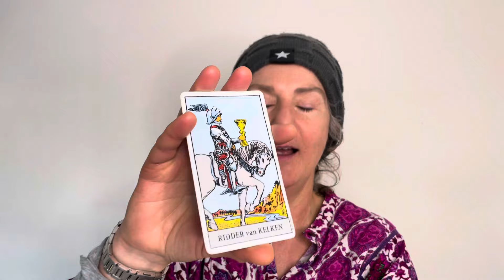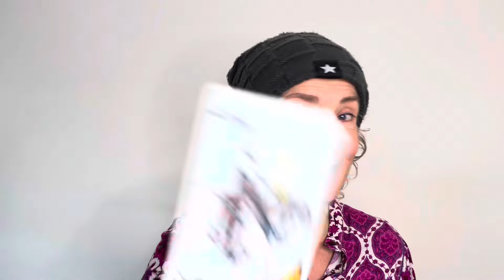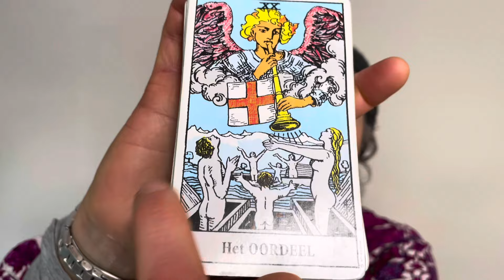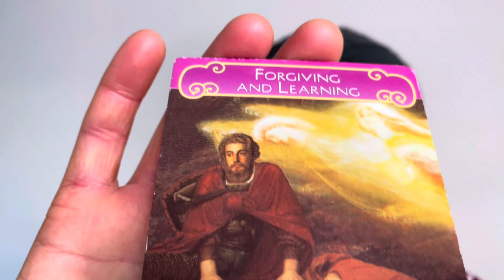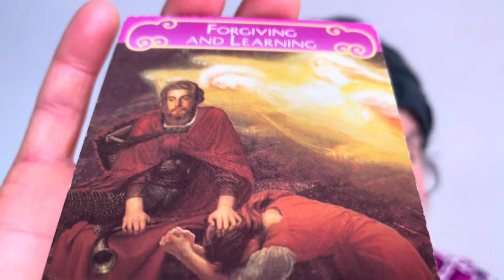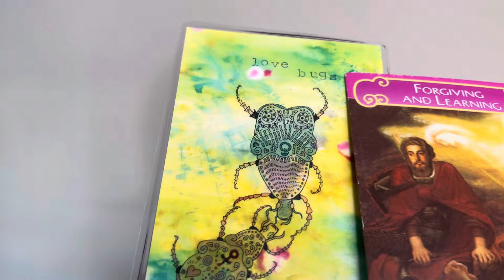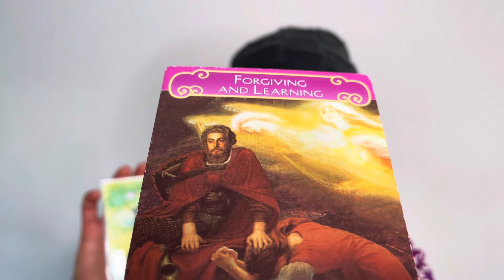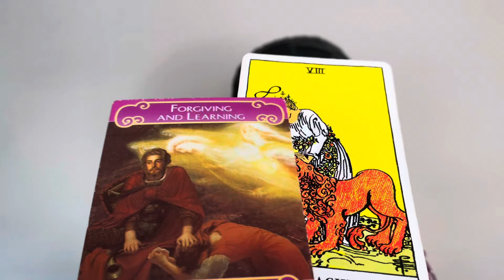VISSEN FEBRUARI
Maandvoorspelling VISSEN FEBRUARI- geniet ervan want dat is precies de uitkomst als je t goed speelt: meer genot!